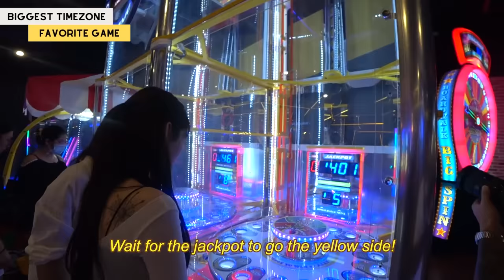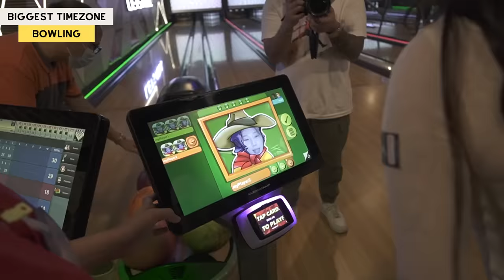Koreans' Biggest Timezone in the Philippines Experience! 🕹️🇵🇭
Hey guys! Did you miss LOLIA?

In today's video, LOLIA and I are kids again exploring and playing at the BIGGEST Timezone branch here in the Philippines!

Share your Timezone/Arcade favorite childhood experiences in the comments!

*FAQ
Age?
Height?
- I’m 170cm tall.
Editing Program?
- I use Adobe Premiere Pro.
Camera?
Filipino/Korean?
KPOP?